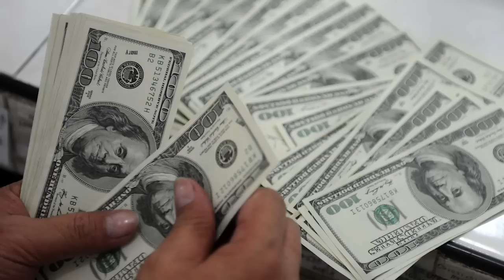The Islamic State (ISIS) - what is it?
We explain more about Islamic State - how the terrorist group began, who the caliphate's leader is, and how they've managed to take over large parts of Iraq and Syria...